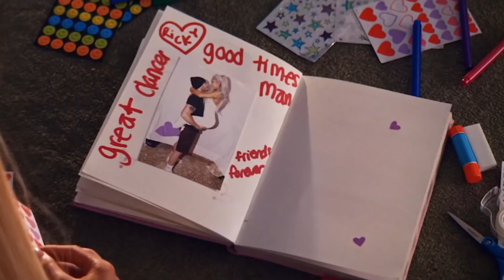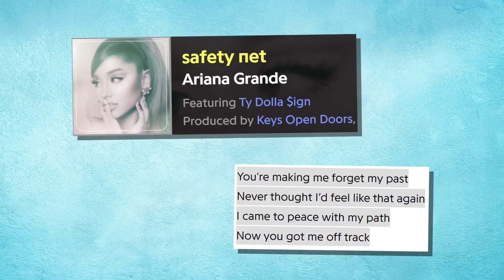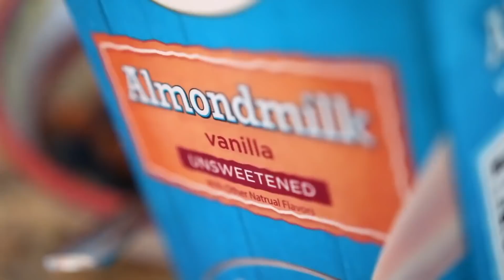Strict Rules Ariana Grande Makes Dalton Gomez Follow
Things have been moving fast for Ariana Grande these last few years. We were all shocked
when she announced her relationship, engagement, AND marriage all in one year. Everyone
was just trying to keep up with what was going on. Most of Ariana's previous relationships
never ended well so the fans weren't getting their hopes up with this one either. Ari proved us
wrong. But being the husband of one of the most popular women on the planet is not easy
and the highly publicised life can get pretty stressful. So there are certain rules that Dalton
has to follow for this relationship to last.

Marrying someone as famous as Ariana comes with its pros and cons. And although the pros
outweigh the cons, rumors are a big part of Ari's life. So Dalton will have to just ignore them.
The best way is to just stay as far away from them as possible.